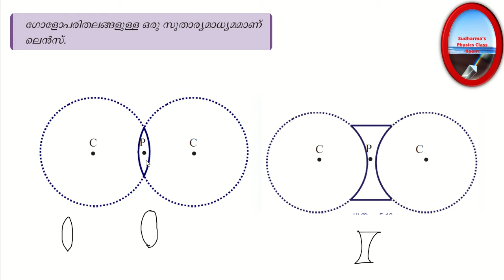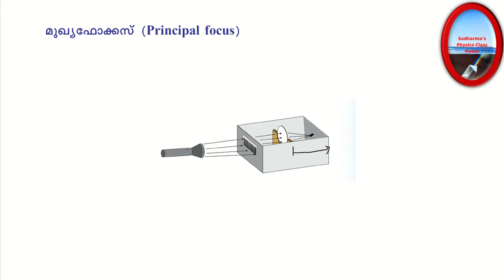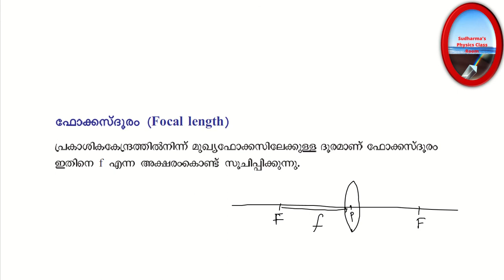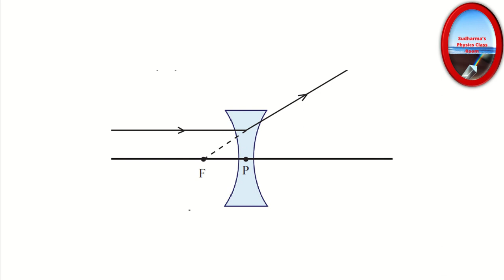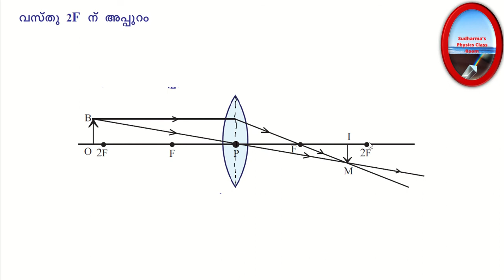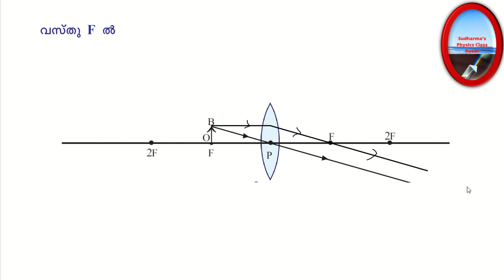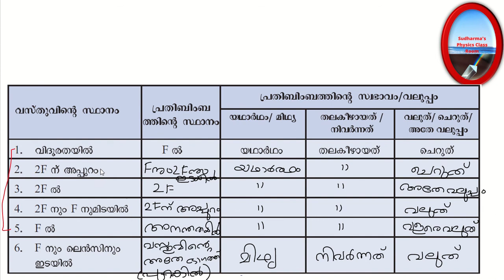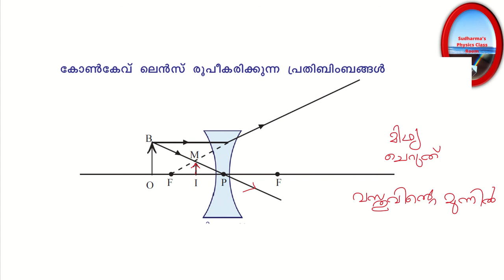SSLC Physics|Chapter 5|പ്രകാശത്തിൻറെ അപവർത്തനം | Lenses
ഈ ക്ലാസ്സിൽ ലെന്സുകളെക്കുറിച്ചു വിശദീകരിച്ചിരിക്കുന്നു

കോൺകേവ് ലെന്സ്,
കോൺവെക്സ് ലെൻസ്
ലെന്സുകളുടെ പ്രതിബിംബ രൂപീകരണം
യഥാർത്ഥ പ്രതിബിംബം
മിഥ്യാ പ്രതിബിംബം